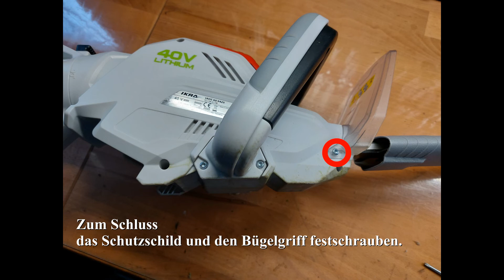Defekte IKRA Akku-Heckenschere IAHS 40-5425 reparieren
Habt ihr auch das Problem, dass eure IKRA IAHS 40-5425 nicht mehr geht?
Dies könnte wie bei mir am 180° Drehgriff liegen.